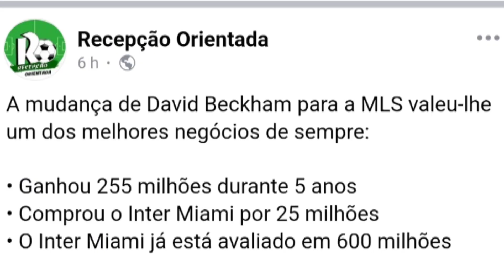SUCESSO DE BECKHAM FAZ MESSI JOGAR A MLS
Antes da decisão do Messi jogar no Inter Miami, temos que destacar o dono do clube , David BECKHAM e toda a trajetória dele nos Los Angeles Galaxy para se tornar uma das inspirações para o crescimento da Major League Soccer.